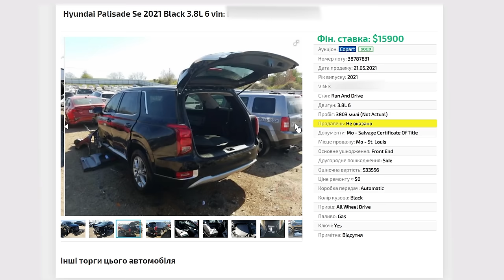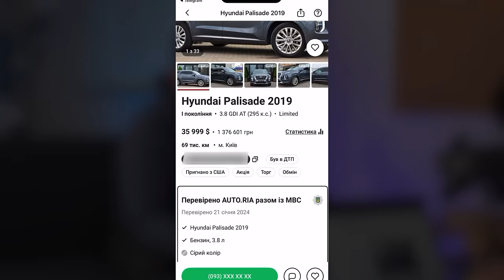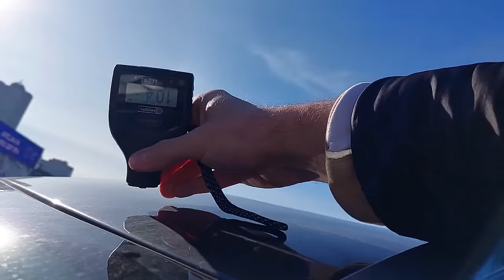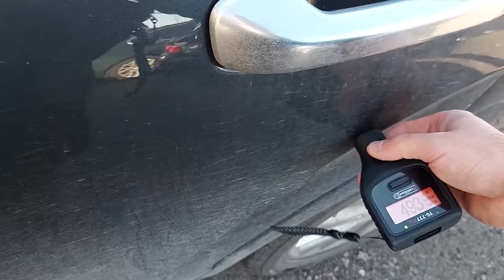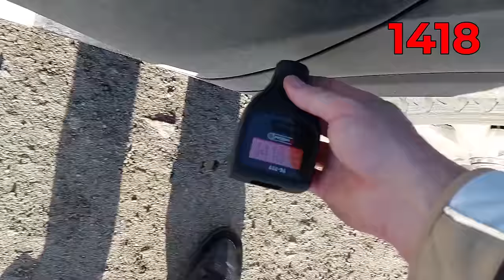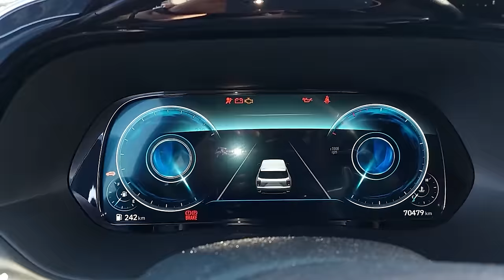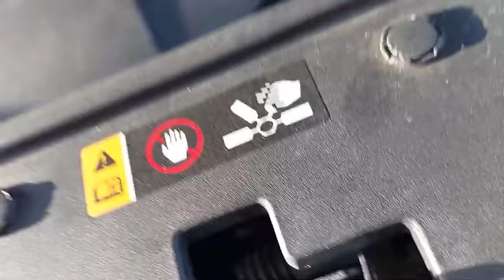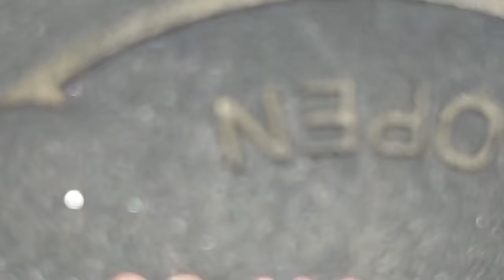ЩО НЕ ПОКАЗУЮТЬ В АВТОПІДБОРІ ? | пошук Hyundai Palisade | 1-AUTO | автоподбор Украина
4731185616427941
Mykola Taranukha